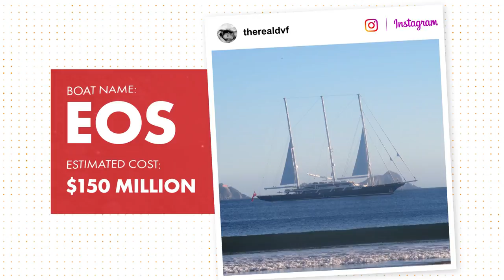Diddy’s $72M yacht is half the length of a football field | Page Six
These over-the-top yachts are a far cry from a dinghy. Nicole Kidman and Keith Urban’s $4.5 million yacht sports a swimming deck and several luxe bedrooms. Sean Combs’ $72 million party boat has the Aussie couple beat.